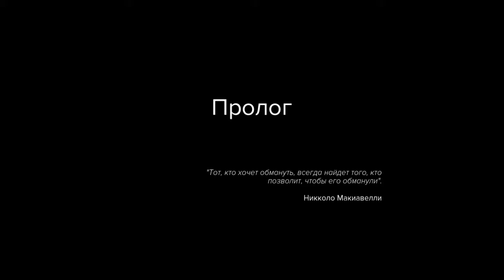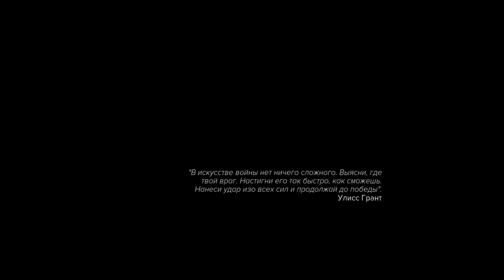SNIPER GHOST WARRIOR 3 2017) (PC) ► Прохождение #1